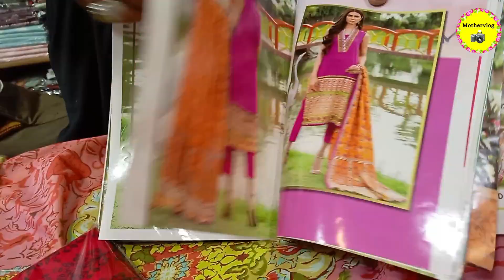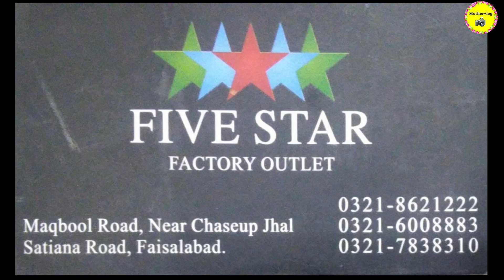New Lawn Collection| 3 Piece Suit Eid Collection 2022 | Wholesale Market |Five star lawn Collection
Mothervlog Channel..

Latestdesigndressesparty wear
Al-karamlawncollection2022
new lawn collection
khaadi new lawn collection
lawn collection
lawn collection 2022
lawn suits
Nishat linen summer lawn collection 2022
latest lawn dress designs
wholesale lawn dress
Eid lawn dress designs
latest design shirt
new lawn collection 2022
Wholesale Market
Printed Stitched Kurti
Free Size Kurti
Winter Collection
Master Copy Linen Neck Embordered Suit
Master Copy Linen Suit
Short Kurti wholesale
Linen 2 Piece Suit
Slub lawn Suit
Lawn with Lawn Dupatta Suit
Linen Neck Embroidered Suit
Slub Linen Suit
China Linen Printed Kurti
Kids Collection 2 piece Suit
Printed 2 Piece Kid Suit
Stitched Linen Printed 2 piece Suit
Printed Linen Suit
Lowest Price Linen 3 Piece Wool Shawl Suit
New Arrival Printed Linen 2022
Printed 3 Piece Suit
Daman Boring Suit
Mother Collection 20/20 Same Dupatta
Linen Dupatta Suit
Dhannak Suit
Master Dhannak Embroidered 3pc suit
Chikenkari Sequence Chiffon Dupatta
Viscos Linen Suit
Viscos with Bamber Chiffon Dupatta Suit
Chicken Kari Linen Digital 3 piece suit
Masoori Linen 2 Piece
Embroidered 3 Piece Suit with Price
Linen with Wool Shawl Suit
Lawn Collection online shopping
Cheap Cloth
Wholesale Online Dresses
Lawn suit Designs
Flash Sale
Lawn Dupatta Suit
Marina 3 piece suit
20/20 Fabric Suit
Printed Trouser Suit
Daman & Trouser Patch
Embroidered Linen Suit
Extra Large Kurti
Lawn Kurti 2022
Lawn Dupatta Suit
Embroidered Frock
Embroidered Linen Kurti